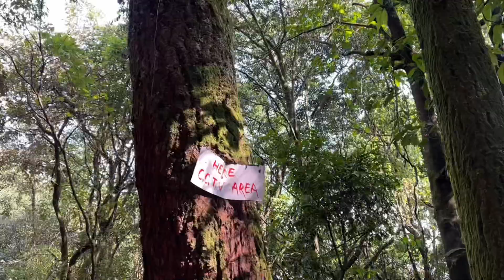Bishnudwar - Perfect hiking spot inside valley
•Bishnudwar vlog

Shivapuri Hiking is the perfect hiking destination near Kathmandu Valley to cope with Kathmandu’s hustling and bustling environment. Shivapuri Hill is the 2nd tallest peak of the Kathmandu Valley, situated at an altitude of 2732m to the northwest direction of Kathmandu. It is the origin point of the Bagmati and Bishnumati rivers and is home to distinct flora and fauna. This hiking involves short trekking within the Shivapuri National Park, which is a one-day hike that covers around 18-20km in total.

Vlog song-